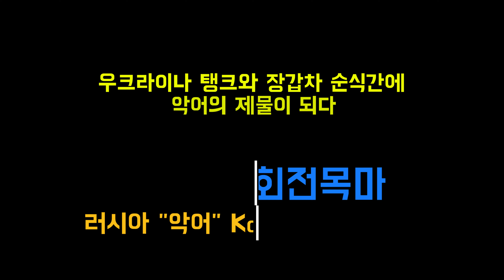🍎 러시아 흑해함대 칼리브르 순항미사일로 우크라군 탱크 장갑차 초토화/고화질4K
★ 현재 러시아군은 "Caliber-NK"(수상함용)와 "Caliber-PL"(잠수함용)의 2가지 순항미사일을 사용중이다.
★ 칼리브르 순항미사일은 2012년에 러시아해군에 취역하고 시리아의 작전에서 처음 사용되었다.
★ NATO의 분류법에 따르면 SS-N-27 Sizzler라고 명명한다.
★ 러시아의 "악어"란 별명의 공격헬기 Ka-52가 어떻게 포탄을 발사하고 표적을 정확히 명중하는지 보여준 영상입니다.
★ Ka-52 "악어"는 5km밖에서 엔진이 켜진 탱크나 장갑차를 열화상카메라로 발견하고 로켓을 발사해 파괴할 수 있다.공격헬기와 탱크의 싸움은 승부가 정해진 일변도의 전투가 된다.